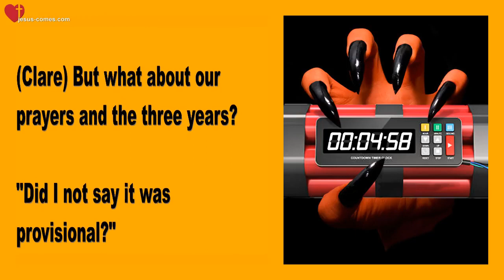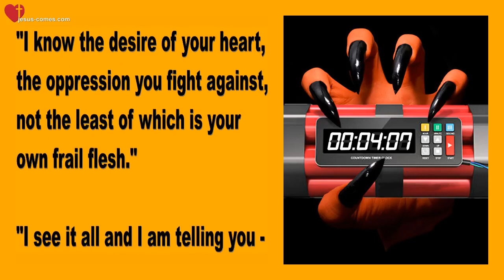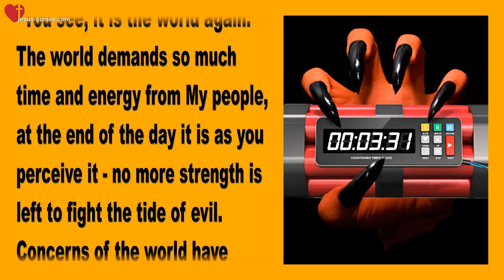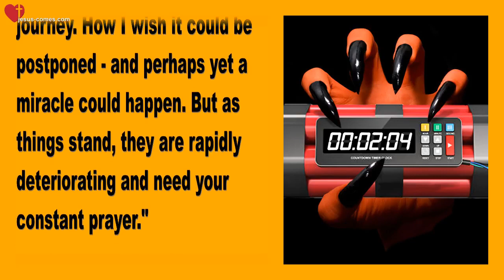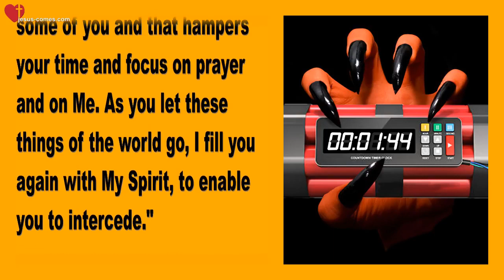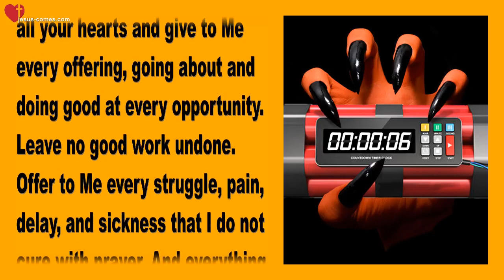Rhema July 10, 2022 ❤️ Time is running out... Evil is escalating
Jesus says... Time is running out & Evil is escalating

October 7, 2017 - Words from Jesus to Sister Clare
Spoken by Jackie

Jesus, please help us to live for You alone in these final hours before Your coming... Amen

Jesus began... "Yes, the time is at hand, it truly is.”

(Clare) But what about our prayers and the three years?

"Did I not say it was provisional?"

(Clare) But I thought we were applying ourselves?

"Not as much as is needed. Yet, there is still hope... a flicker... nothing more. I will not give you over to deception. There is a remote possibility that you will make it to three years. But this requires much more sacrifice than My people are willing to make. Besides, I see how tired My Bride is getting."

"I know the desire of your heart, the oppression you fight against, not the least of which is your own frail flesh."

"I see it all and I am telling you - time is running out. You must stir Heartdwellers up, once again, with the clarion call. Time is running out; evil is escalating... What are you willing to do for Me, My Bride, to stop this acceleration of evil?"

"You see, it is the world again. The world demands so much time and energy from My people, at the end of the day it is as you perceive it - no more strength is left to fight the tide of evil. Concerns of the world have drained you. Yet you must interface with the world to get where you are going."

"Clare, it is very difficult to shut out the world when you still must deal with it. I see your efforts and where you have failed and as I made you aware earlier in the evening, this time now is very strong with oppression."

"It is very difficult for Me right now, weighing the options—seeing the good bringing forth fruit; seeing the bad destroy it. The battle is fierce, as you discovered when you saw your angels in a recovery ward. Nevertheless, there are more with you than against you. As long as you stay in My will and obey what you know to be right, not giving in to any worldly impulse."

"My dear, dear Heartdwellers, we are on the final leg of the journey. How I wish it could be postponed — and perhaps yet a miracle could happen. But as things stand, they are rapidly deteriorating and need your constant prayer."

"The world is still attractive to some of you and that hampers your time and focus on prayer and on Me. As you let these things of the world go, I fill you again with My Spirit, to enable you to intercede."

"Do not be overly discouraged. Some of you have fought hard. Keep fighting. Keep hoping. Keep offering and perhaps the grace to avoid events will be given. But it is going to take more effort."

"Please spread the word, even organize small prayer cells with others to pray and fast specifically for the world and this nation and that anti-Christ will not get his way until I am ready to turn him loose. This prayer is VERY important... 'Father, please restrain the increasing darkness and grant us more time, more grace, more mercy to sow and gather souls. Please grant us the wisdom and self-control to live for You alone, in these final hours.'"

“If enough souls say this prayer from the heart and accompany it with offerings, there is a chance — a very slim chance—that a massive setback to evil will take place. A very slim chance.It’s up to you, My People. Pray this with all your hearts and give to Me every offering, going about and doing good at every opportunity. Leave no good work undone. Offer to Me every struggle, pain, delay, and sickness that I do not cure with prayer. And everything else you suffer."